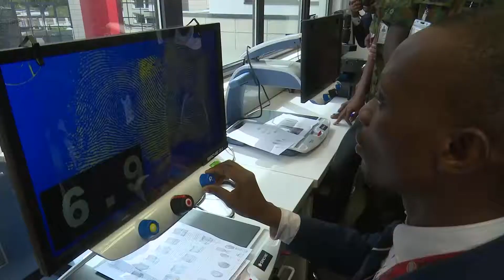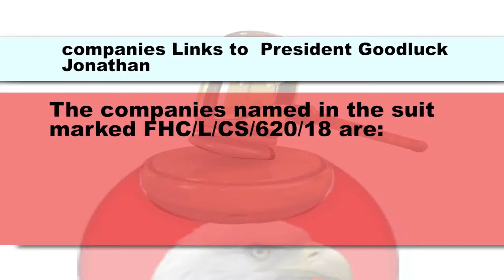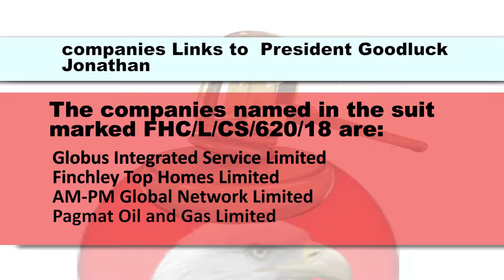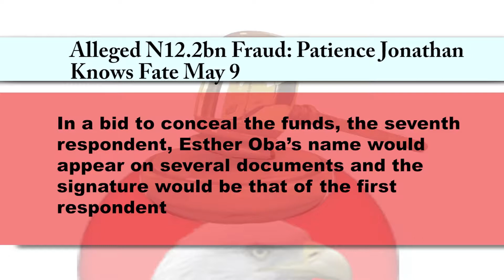The Eagle Episode 208